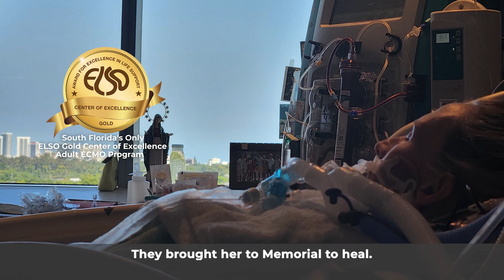Memorial ECMO Team Saves Maria’s Life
Maria was in El Salvador for a planned cesarean section when she became very sick and had to be placed on life support. See how our extracorporeal membrane oxygenation (ECMO) team from Memorial Cardiac and Vascular Institute was able to save Maria’s life.

Learn more about Memorial ECMO team physicians Lance Cohen, MD,